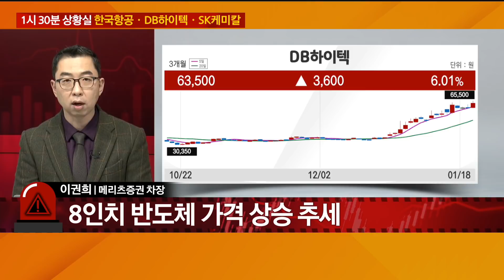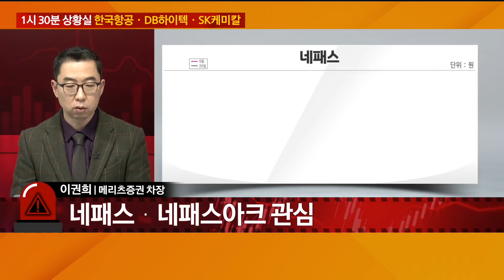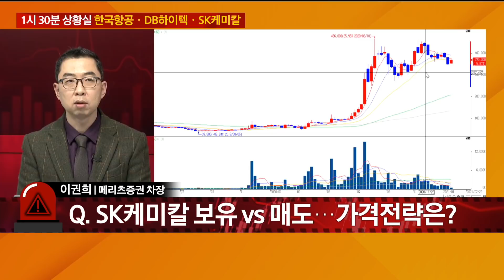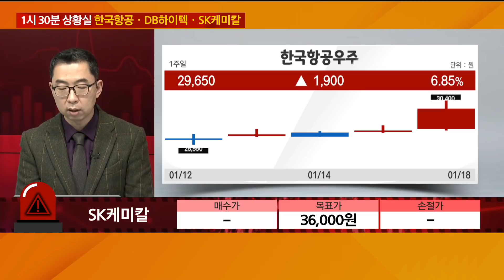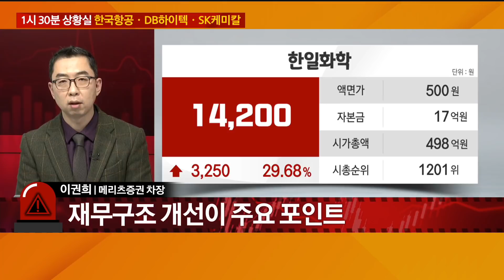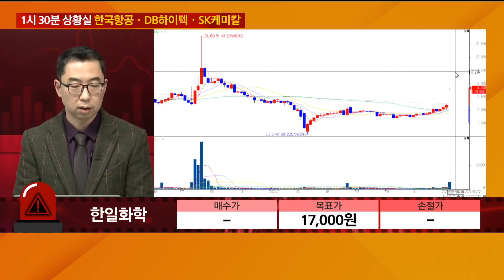[1시 30분 상황실] DB하이텍ㆍSK케미칼ㆍ한국항공우주ㆍ한일화학 / 1시 30분 상황실 / 매일경제TV